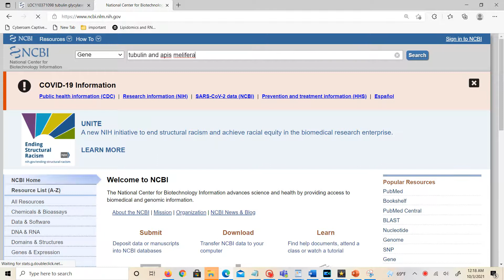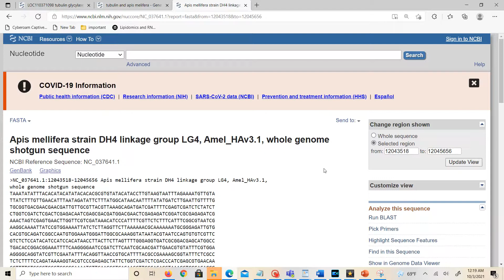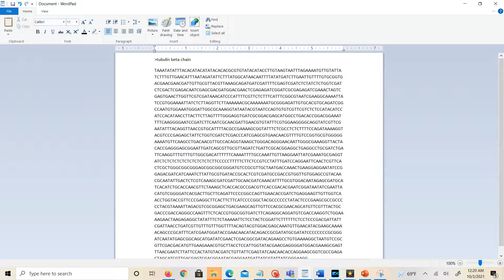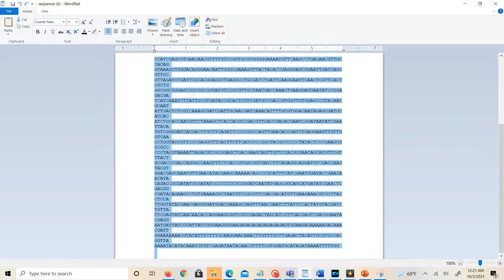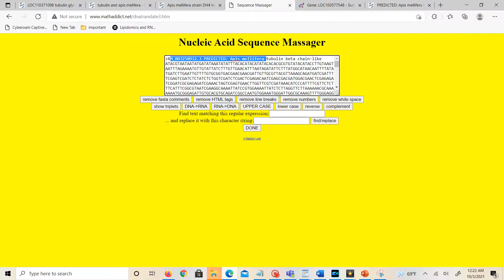How to download Gene sequence | NCBI and Ensemb l Tutorial 02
This video helps you to understand to download gene sequence from the NBCI and Ensembl database. If you want to learn more on bioinformatics data analysis and other sequence retrieve information. Please comment I will videos for any bioinformatics help!